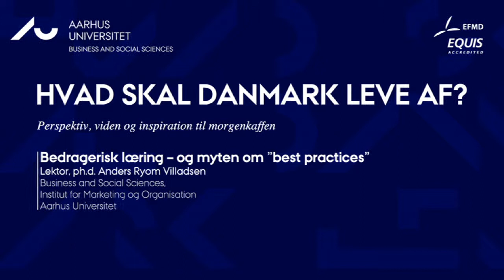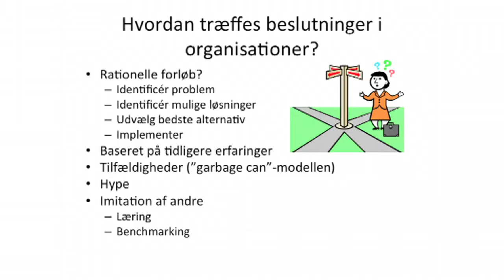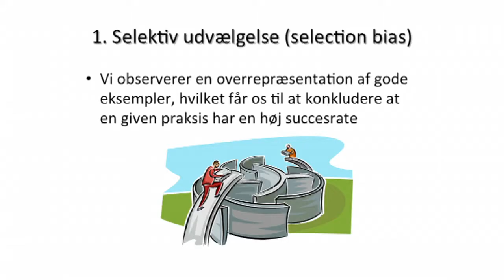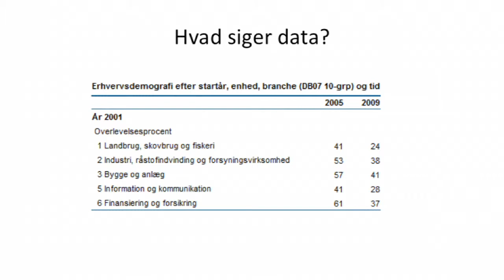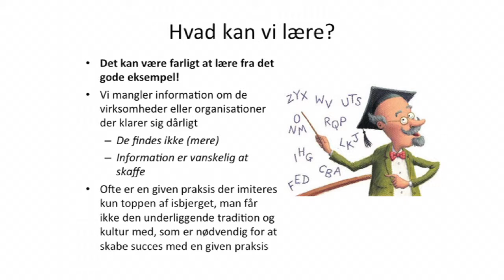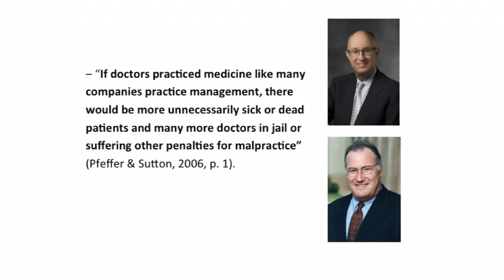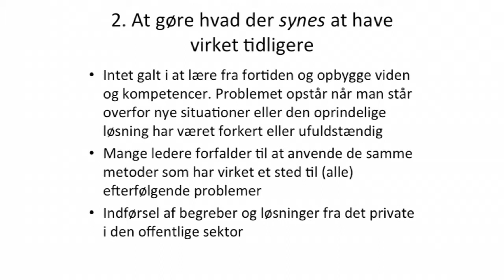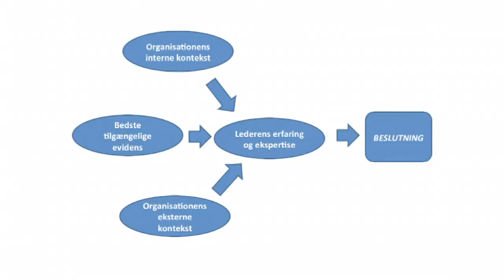Bedragerisk læring -- og myten om "best practices"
Hvorfor kan det ofte være særdeles risikabelt at lære fra "best practises"? Og hvorfor slår de gode eksempler ofte fejl, når de bliver overført til en ny organisation?

Oplægsholder:
Lektor, ph.d. Anders Ryom Villadsen
Aarhus Universitet
Business and Social Sciences
Institut for Marketing og Organisation

Læring og benchmarking er på toppen af dagsordenen for mange virksomheder i dag. Der søges efter "best practices" og skabes lærende organisationer overalt i landet. Målene er klare. Virksomheder vil -- ved at sammenligne sig selv med de bedste - højne effektiviteten, forbedre produkter og service samt skabe innovation og fornyelse. Men der er grund til at stoppe op og se nærmere på nogle basale faldgruber i denne proces -- de bedste er nemlig ikke altid de rigtige at søge inspiration fra eller sammenligne sig med.

Formålet med dette foredrag er systematisk at gennemgå nogle af de udfordringer og faldgruber, der opstår, når virksomheder søger at lære fra "best practices". Hvorfor kan det ofte være særdeles risikabelt at lære fra "best practices"? Og hvorfor slår de gode eksempler ofte fejl, når de bliver overført til en ny organisation?